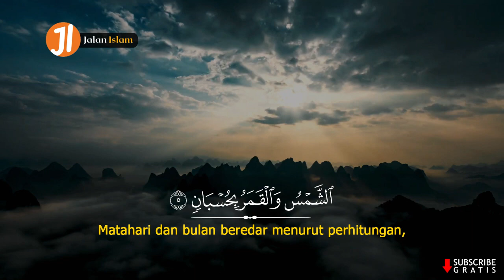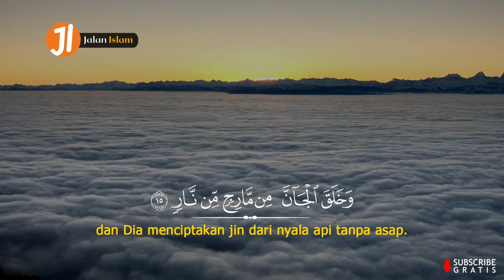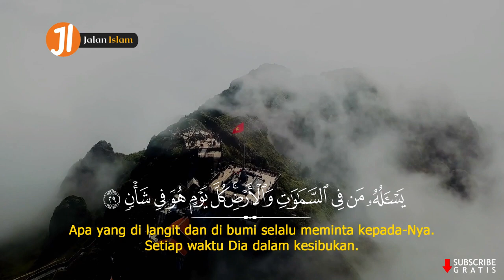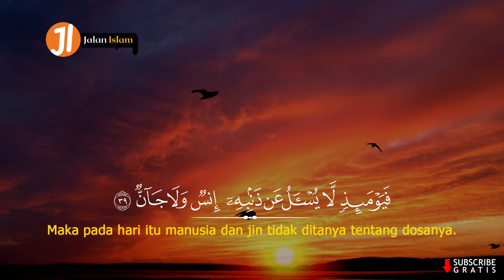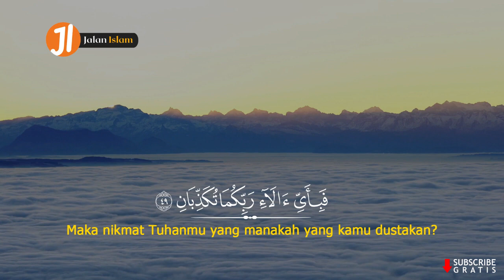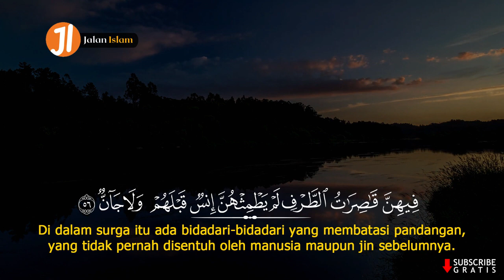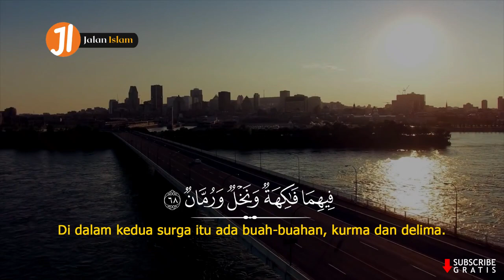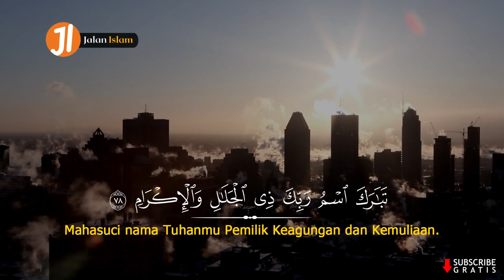"Maka nikmat Tuhanmu yang manakah yang kamu dustakan?" Q.S Ar-Rahman | Abu Usamah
Surah Ar-Rahman adalah surah ke-55 dalam al-Qur'an. Surah ini tergolong surat makkiyah, terdiri atas 78 ayat. Dinamakan Ar-Rahmaan yang berarti Yang Maha Pemurah berasal dari kata Ar-Rahman yang terdapat pada ayat pertama surah ini. Ar-Rahman adalah salah satu dari nama-nama Allah.